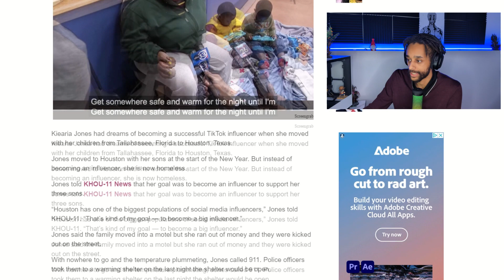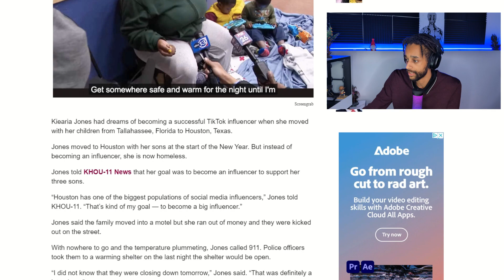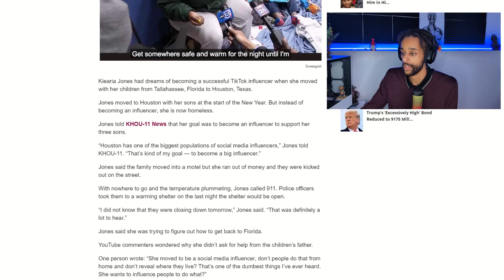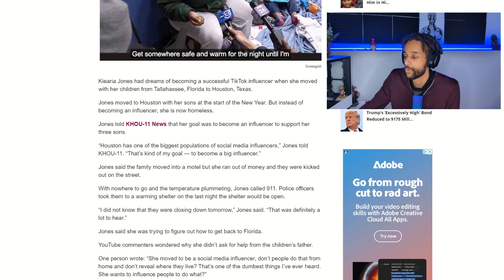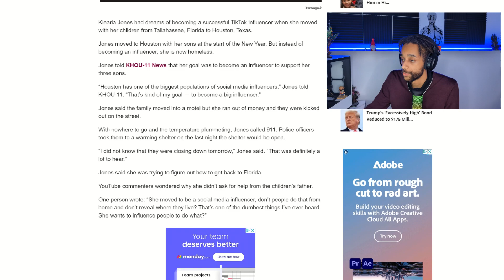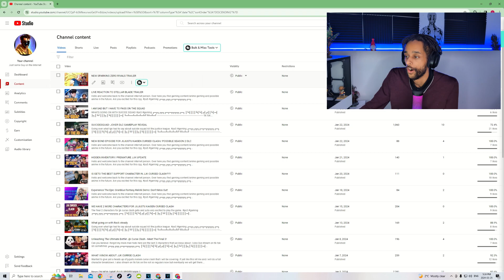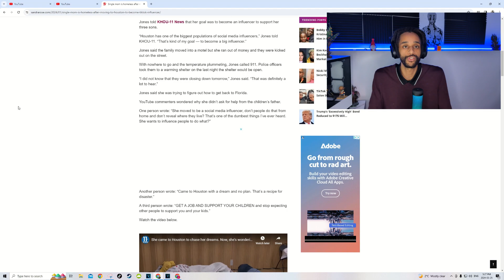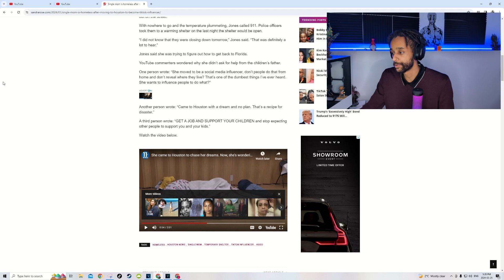Mom of 3 Quits Her Job To Be An Influencer... Becomes Homeless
Hello and welcome back to the channel internet person. Over here you find gaming content/anime gaming and possible anime in the future. Are you excited for this rpg.